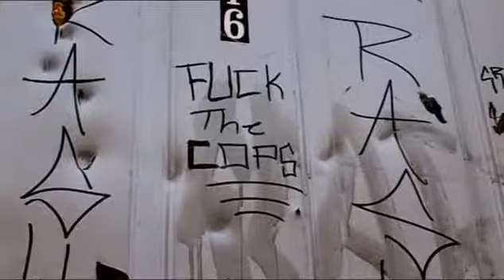DOCUMENTARY OF PHILADELPHIA LAW !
WELCOME TO PHILLY PEOPLE !